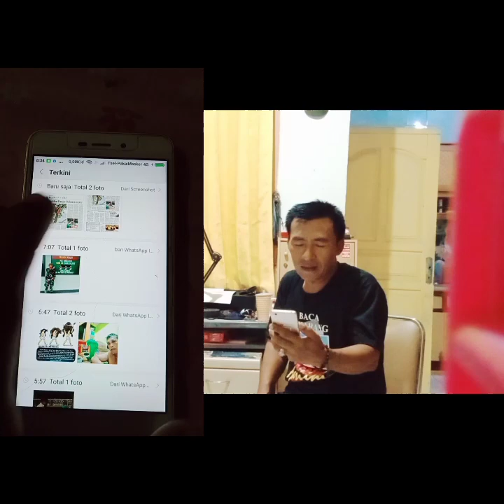Hati-Hati Buaya Muara Sugihan Sangat Ganas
Wisata Alam Penuh Tantangan, sebagian orang sangat menyukainya. Tetapi sebaiknya harus waspada terhadap alam yg belum dikenalnya, terutama di muara Airsugihan. Di sana sangat banyak buaya liar berada didalam sungai. Pada saat tertentu buaya mengapung atau berjemur di pinggiran sungai, terutama pagi hari. Pada siang hari memang sering tidak mengapung ke permukaan air karena aktivitas kapal motor atau Speedboat berlalu-lalang. Jika memang harus ke sana, harap berhati-hati dan waspada. Jangan berenang di sungai. Semoga informasi ini bermanfaat.